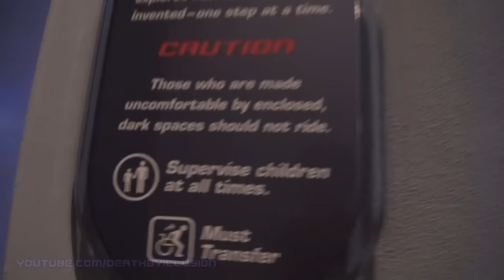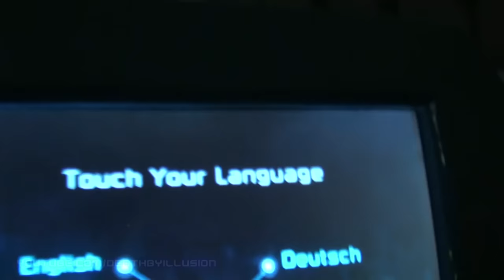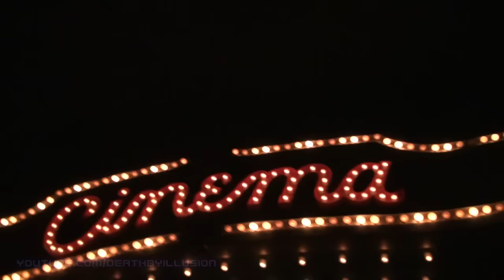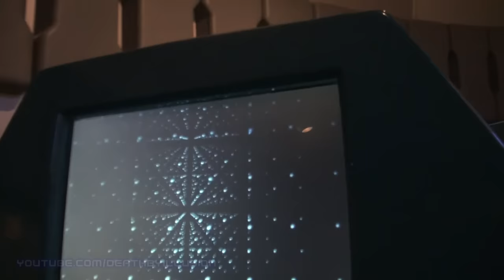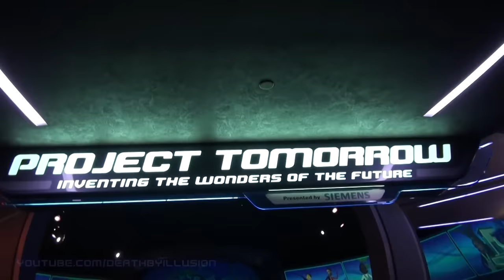Spaceship Earth Nightvision On-ride (Complete HD Experience) Epcot WDW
Take a ride on Spaceship Earth as you travel through different times periods on earth and experience what it was like in that period with this complete experience of Spaceship Earth at Epcot at Walt Disney World in Florida.

Send me Fan Mail: 3750 Midland Drive # 149 Roy Utah, 84067